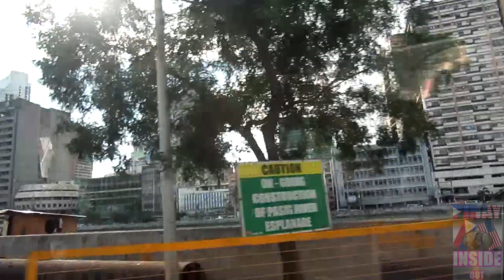Janae's travel to Manila, Philippines for the first time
Janae's first time to travel to Manila.  Unfortunately, not much was recorded but was able to capture some while on our way and while at the parking building. It was taken on July 11, 2019.